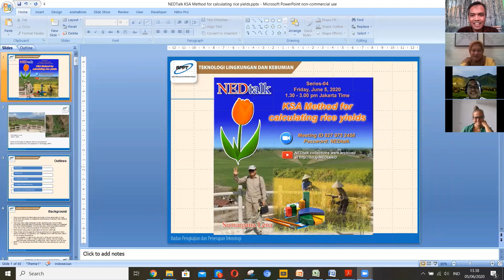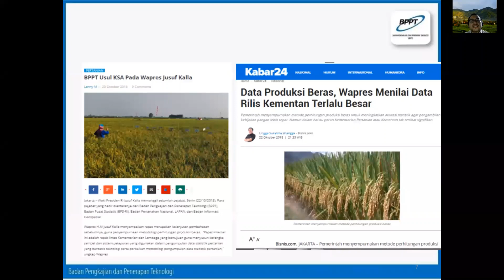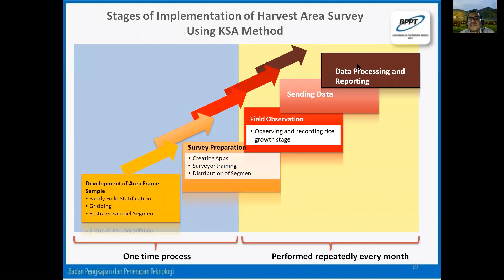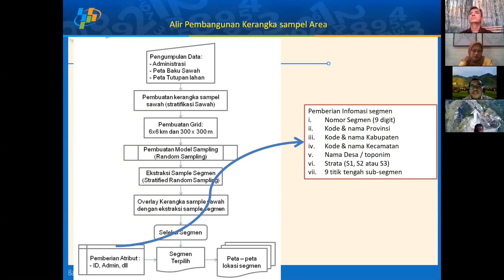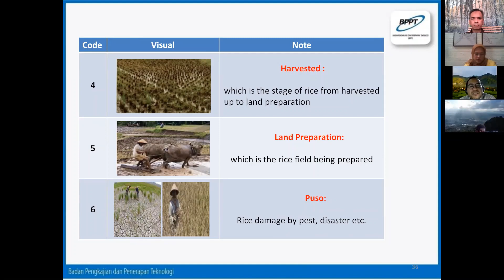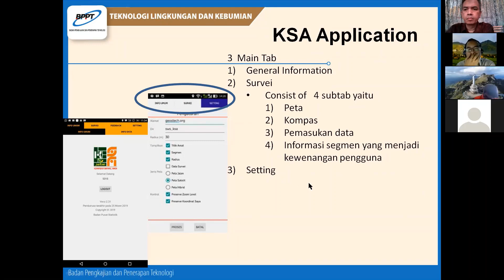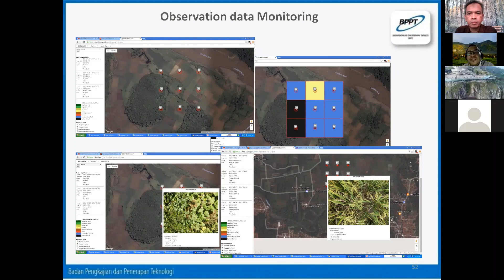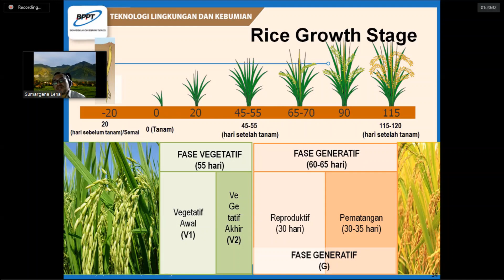NEDtalk Series #4: KSA Method for Calculating Rice Yields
Diskusi NEDtalk Seri-04 Sesi-01 menampilkan Sumargana Lena merupakan bagian dari Self-refresher Course dari "Tim Manado 2012 Refresher Course Plus". Untuk kami dan semua yang mencintai teknologi di Indonesia dan dunia.
NEDtalk Discussion Series-04 Session-01 featuring Sumargana Lena is part of the Self-refresher Course from the "Manado 2012 Refresher Course Plus Team". For us and all who love technology in Indonesia and the world.

Session2:
1. Covid-19 Pandemic: Hazard Vulnerability Analysis in West Java Province (Friday, 26/06/2020)